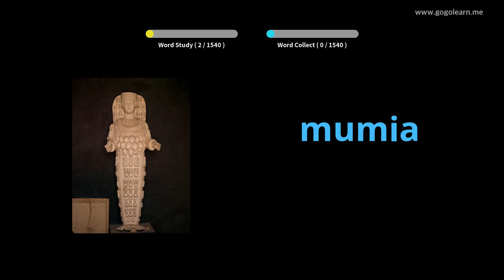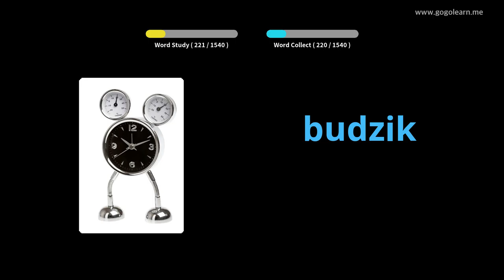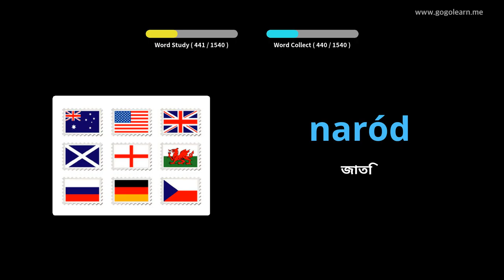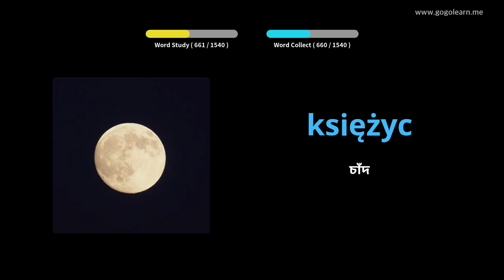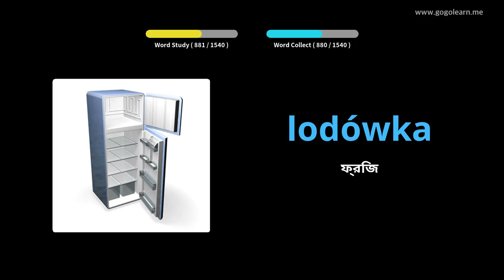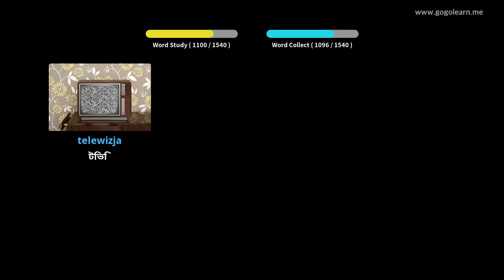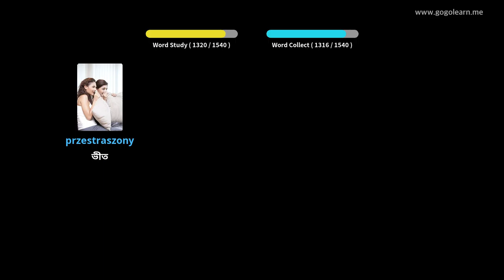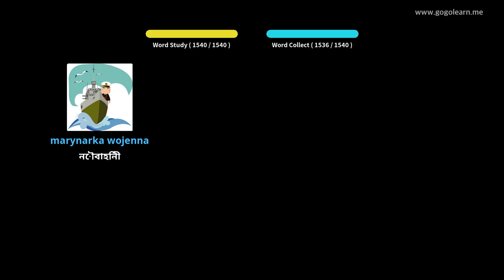পোলিশ শব্দভাণ্ডার বেসিক | Golearn